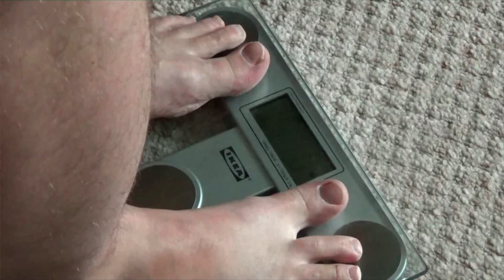Lukáš Svoboda / Strongman - I´M BACK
Lukáš, Svoboda, strongman, log lift